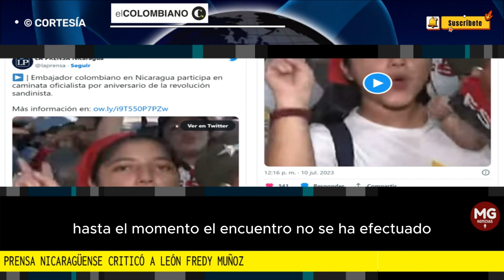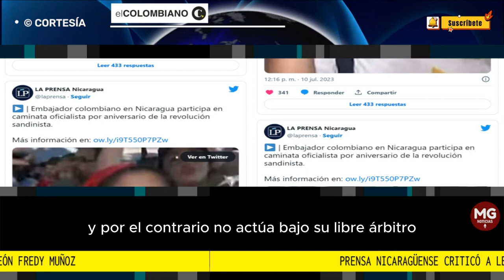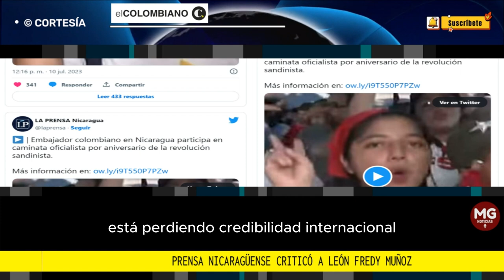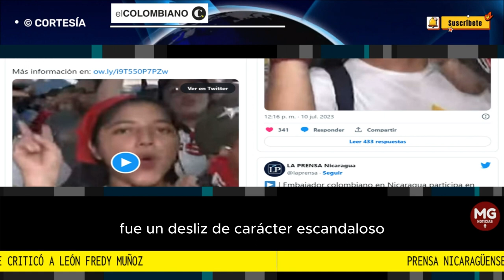📌 FUERTE CRÍTICA PRENSA NICARAGÜENSE A PETRO Y A SU EMBAJADOR LEÓN FREDY MUÑOZ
“Si Petro no destituye a su embajador, su credibilidad como nación quedará en entredicho”: hasta la prensa nicaragüense criticó a León Fredy Muñoz